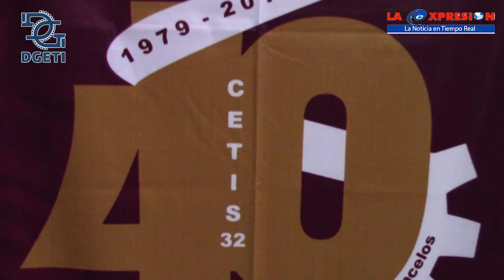Graduación CETIs 32